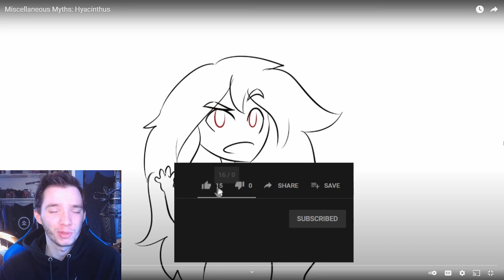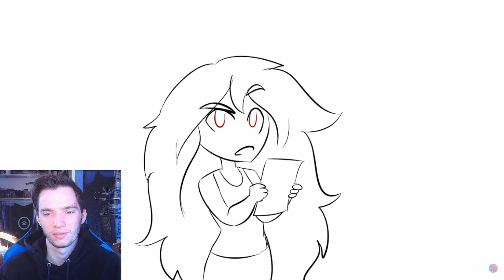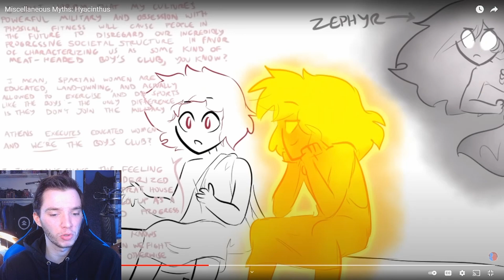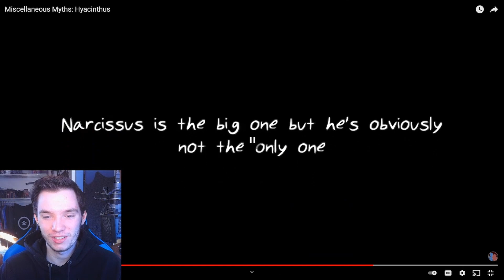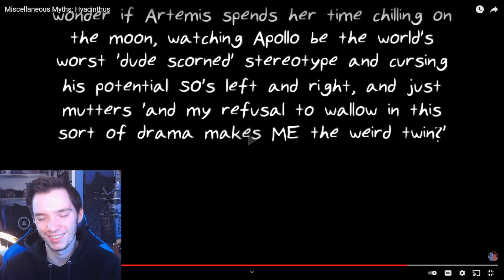Historian Reacts - Miscellaneous Myths: Hyacinthus by Overly Sarcastic Productions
osp reaction
overly sarcastic productions reaction